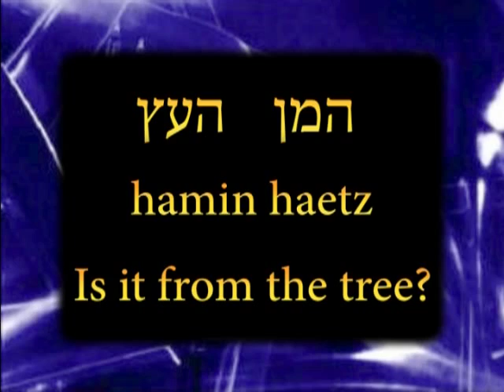In The Last Days TV Programme 50 - Rabbi Shmuel Bowman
In The Last Days TV Programme 50- Rabbi Shmuel Bowman - Secrets From The Hebrew Language - Part 3. Rabbi Shmuel talks to Nathalie Blackham about the Hebrew Alefbet (Alphabet). Rabbi Shmuel says that we have to go back to the Hebrew & to study it to get the full meaning. Rabbi Shmuel then discusses the Feast of Purim and talks about the Scroll of Esther. Esther Chapter 1 introduces the character's from the book of Esther. In particular we come across a person called Haman. Haman is a powerful person becoming more powerful. He is an Agagite. The story of Esther goes back to the time of King Saul. Its a story resurfacing because it was not resolved by King Saul. In Genesis 3:11 we see the first time that the word Haman is mentioned. The word in Genesis Hamin refers to eating from the tree. In Genesis 3: 9 HaShem says to Adam 'Where are you'. Hebrew - Ayeka. Rabbi Shmuel then said we need to look at Lamentations 1:1 where the same Hebrew word is used by the Prophet Jeremiah who cannot understand what has happened to the city of Jerusalem. In Genesis 3:9 HaShem says: 'How did this happen?' 'How is it possible that you rejected the Garden?' Haman Eretz - Distracted. You were on the course and got off course. Got off the path. In the Book of Esther Haman marks the downward spiral of Persia and the threat of Genocide to the Jewish nation. Haman represents pure evil, a descendant of Agag and of the nation of Amalek. Amalek is not just a nation that slaughtered the weak of Israel. Amalek is that which takes you off the path. Rabbi Shmuel said that an enemy of the Jewish People is an enemy of God. There is always a way back for His people - Redemption. All of this we can only discover by reading the Bible in Hebrew. For more information about Rabbi Shmuel Bowman For more information about In The Last Days TV Programme